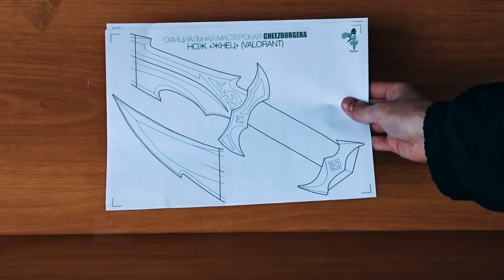НОЖ ЖНЕЦ ИЗ VALORANT СВОИМИ РУКАМИ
В этом видео вы узнаете как легко сделать из дерева тактический нож "Жнец" (Reaver Knife) из игры Valorant (Валорант) своими руками!

Спасибо!